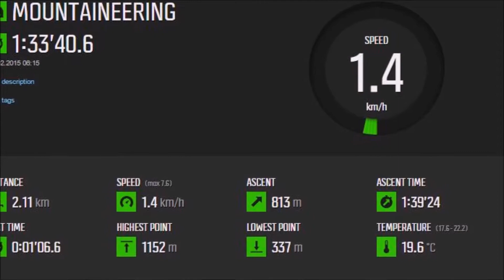Hiking Mountain Trail in October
We have traversed our Grouse mountain in freezing winter nights, hot summer days, foggy spring mornings, and the fall over the last 26 years. She has entered every one of us, like pain; like love. She has taught us to be persistent, disciplined, and humble. We talk, the mountain is silent; the mountain rumbles, we are silent. She is always with us, her tip even towering through the clouds. This mountain is the jewel and soul of beautiful Vancouver and we celebrate our new year on its pristine, snowy ridge joyously.